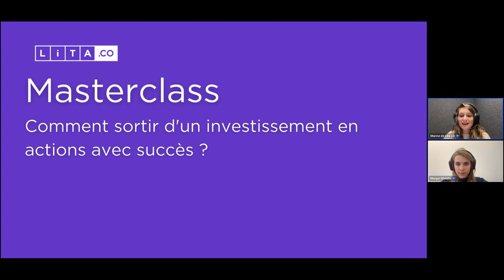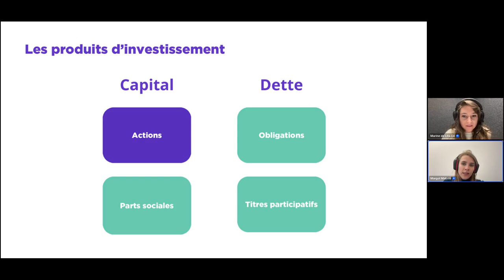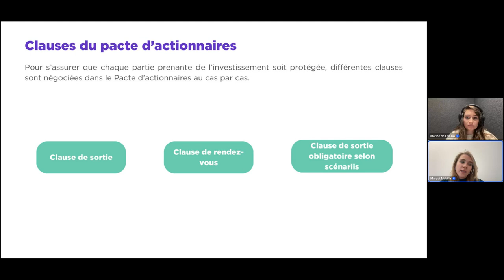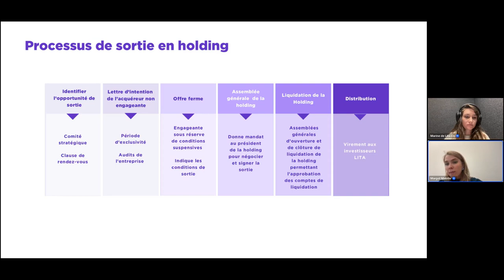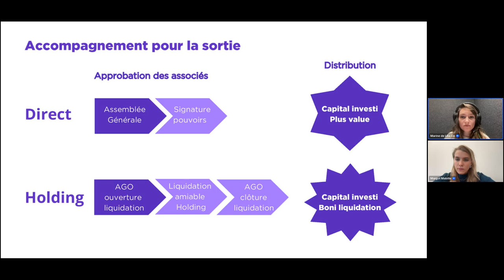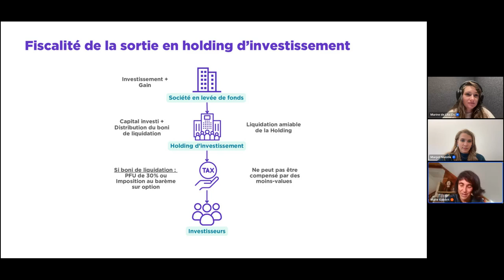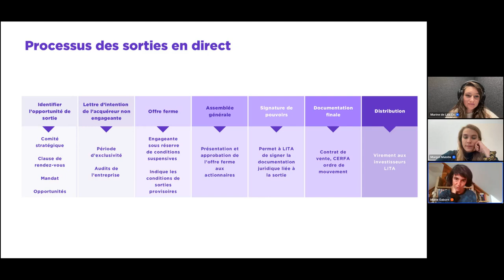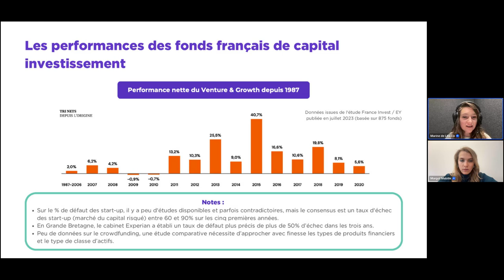Masterclass : Comment sortir d'un investissement en actions avec succès ?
Quand vous investissez en actions sur LITA, vous savez que c'est pour un moment. Pas comme sur les marchés financiers, où les actions sont revendues en un rien de temps !

Pourtant, avec LITA il est possible de créer de la liquidité, en récupérant son argent avec plus-value à la revente de ses parts. C’est la fameuse “sortie positive” !

Mais pour arriver jusque là, mieux vaut connaître tout le processus que nos équipes opèrent en coulisses pour vous y emmener !

Exits, sorties positives & négatives, plus-value, TRI, multiples : on décrypte ensemble ce jargon financier lors de notre masterclass “Comment sortir d’un investissement en actions avec succès”.

💡 Ce que vous allez apprendre en 1h :
03:30 Comment LITA sélectionne les entreprises en vue de la sortie future ?
22:20 Étape par étape, le mode d'emploi de la sortie positive
34:47 L'accompagnement de LITA pendant l'investissement et après le rachat de vos parts
39:39 Les coulisses des success stories LITA : témoignages, exemples concrets, et chiffres clés
Retrouvez toutes nos levées de fonds en cours sur notre site internet ⟶